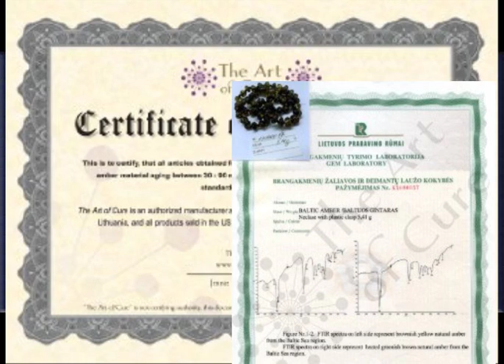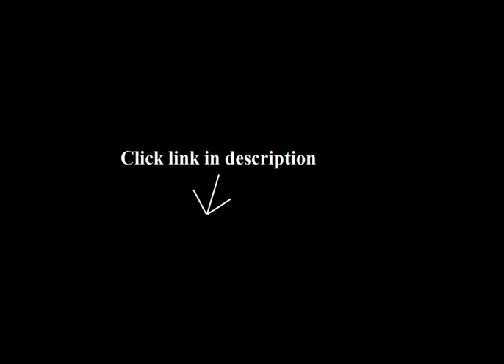Amber Necklace Teething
1. Certified Baltic Amber Teething Mom & Baby set - lemon - Anti Flammatory
tKe .

2. Premium Baltic Amber Teething Necklace for Baby - RAW - HONEY Color: Honey Model:
tKi .